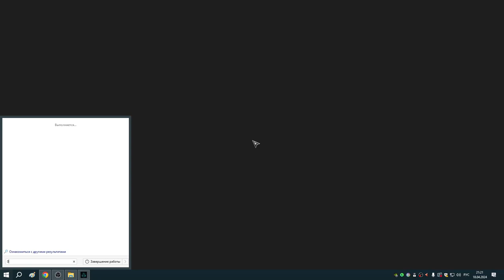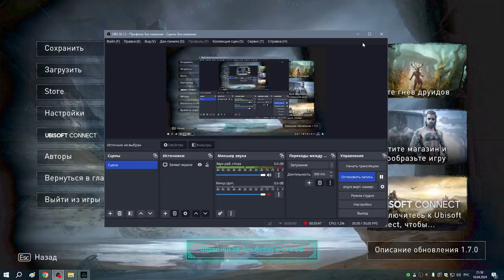194 Реда и тайны Сноттингемшира